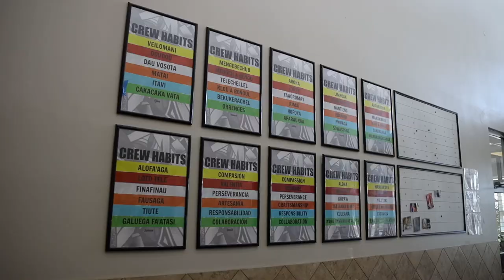Pacific Heritage Academy Enrollment Video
Pacific Heritage Academy